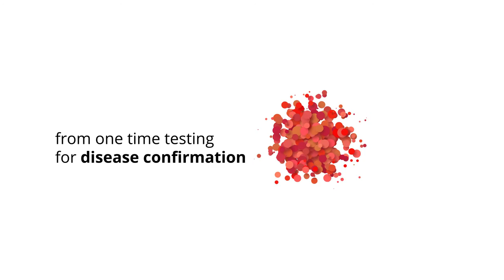Liquid Biopsy Testing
Research has shown that traces of tumour DNA can be detected in blood? Liquid biopsy testing based on bloodplasma is less invasive and could potentially transform the world of cancer diagnostics.